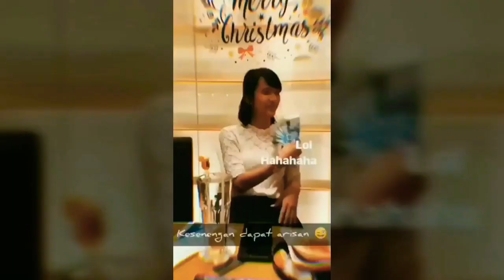ANDAIKAN JKT48 Beby Anin Gracia Jadi PACAR Lu ....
Andaikan

Just Imajinasi...

Bang Boy .. Ci Gre.. Abinn..